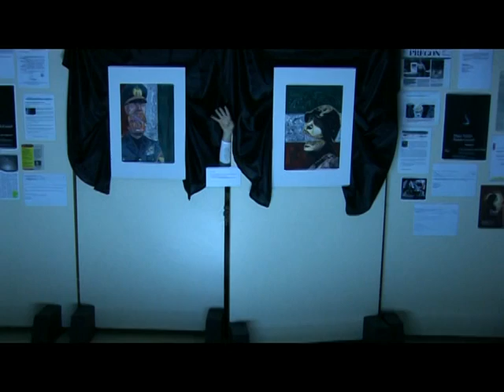Libertad? - GrupoCirce - LegislaturaTV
Show conceptual, libertad, dominación, desaparición, en la apertura de la muestra de arte "Los monstruos que fuimos" de Diego Andrea Ceccoli en la Legislatura de la CABA 25/03/2013.
Dirección: Diego Andrea Ceccoli
Bailarines: Diego Nicolás Marti y Ana Perez
Coreografía: Diego Nicolás Marti y Diego Andrea Ceccoli